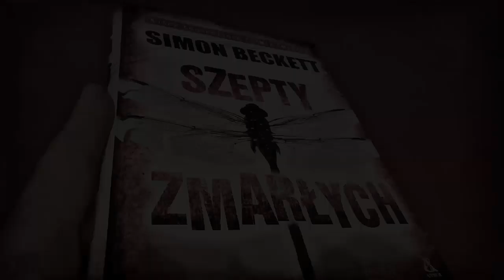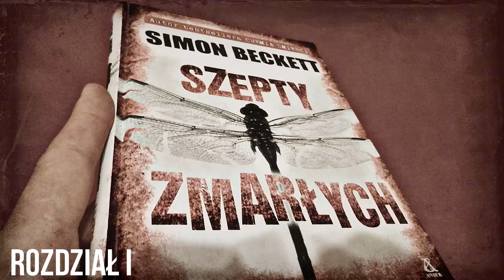AUDIOBOOK Simon Beckett Szepty Zmarłych Zapowiedź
[ROZWIŃ]
Wrzucam skrawek I rozdziału tej cudwonej książki! Chcecie takiego Audiobook'a? :D Mi by czytało się świetnie. Wrzucałbym częściej abyście nie stracili wątku. Więc piszcie w komentarzu co o tym myślicie :)